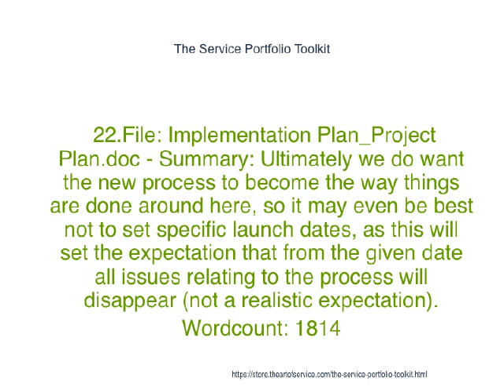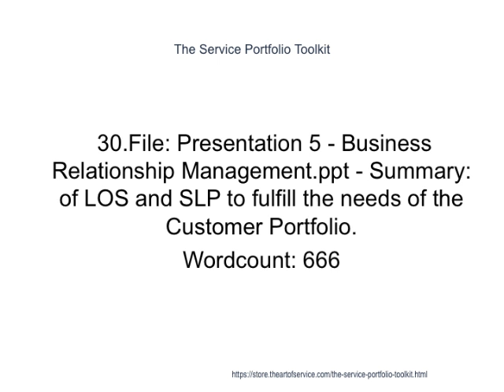The Service Portfolio Toolkit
File: Service Design Fact Sheet.doc - Summary: The Objective for ITSCM is to support the overall Business Continuity Management process by ensuring that the required IT technical and services facilities (including computer systems, networks, applications, telecommunications, technical support and Service Desk) can be recovered within required, and agreed, business timescales.